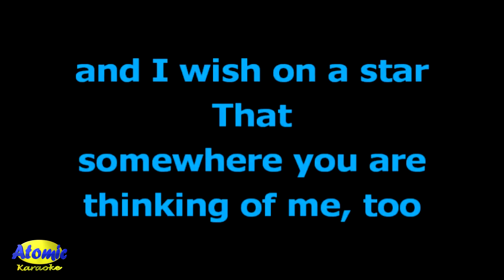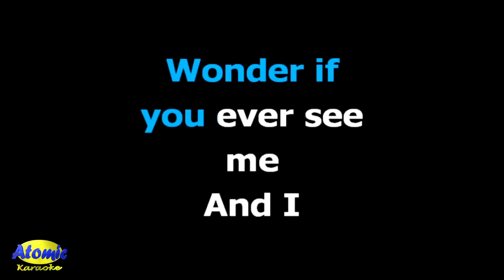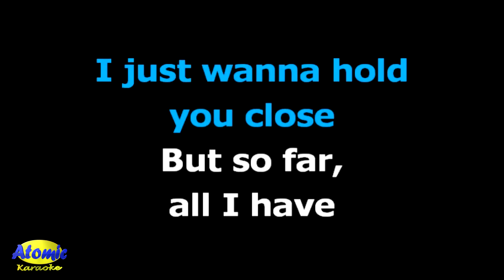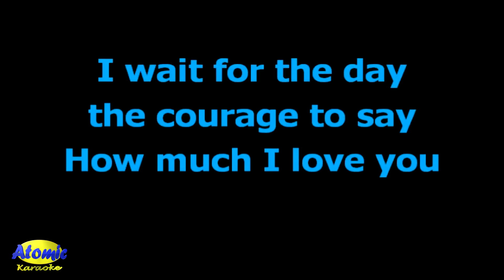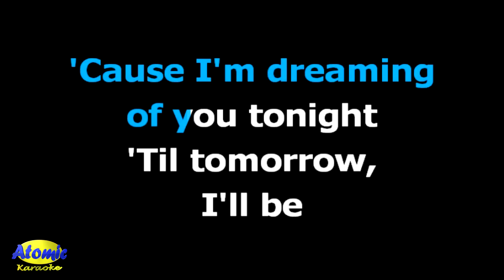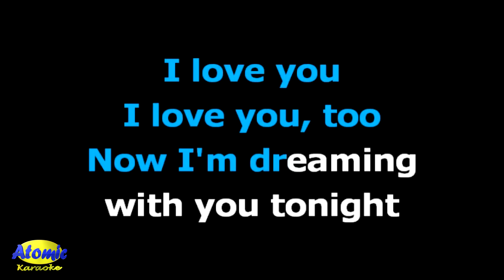DREAMING OF YOU - Selena (HD Karaoke)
One of the most memorable song from by an American Tejano singer Selena released in 1995 for the album "Dreaming of You".  The song was originally written in 1989 for the American R&B group "The Jets", who turned down the recording.

The song became one of Selena's most widely successful recordings.  The song won a BMI pop Music Award for having 2 million airplay in the United States.  The Los Angeles Times also placed the song at number five out of its top-ten singles of 1995.  Dreaming of you was the most streamed recording of Selena with 788,000 streams in April 2015.

_______________DETAILS:__________________

Music artist: Selena
Released:   1995
Album:  Dreaming of You
Video created by: Atomic Karaoke
Layout and Design created by: Atomic Karaoke